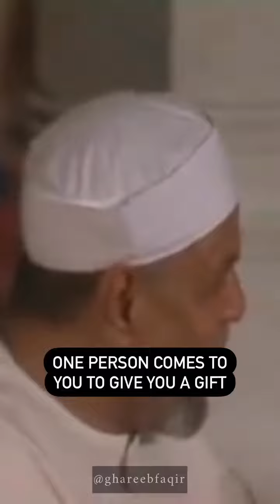How To Know If You're From The People of Heaven